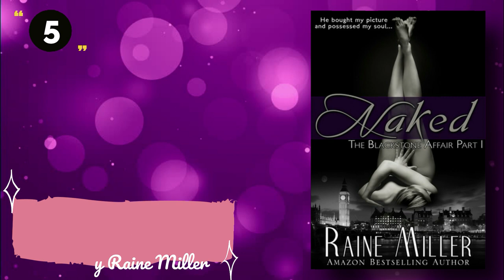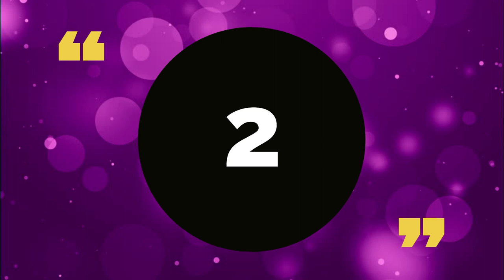TOP 5 Adult Romance Books Of All Time! | Must Read Before you DIE| Goodread